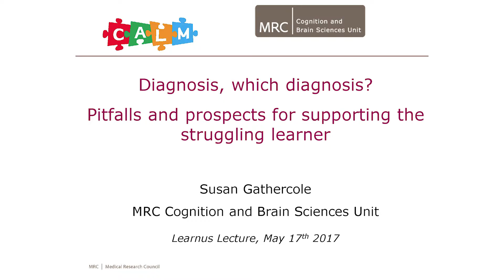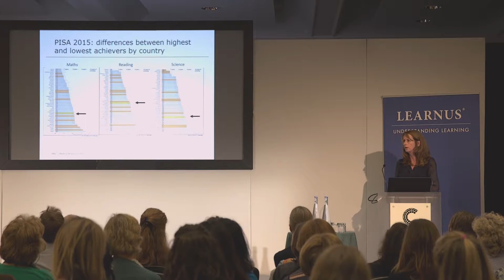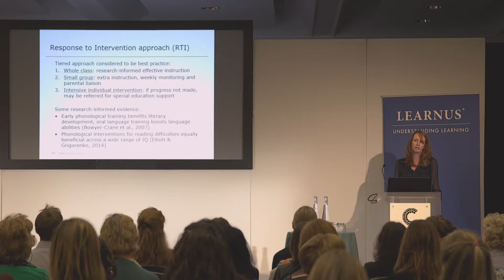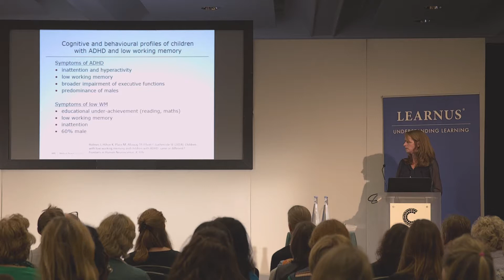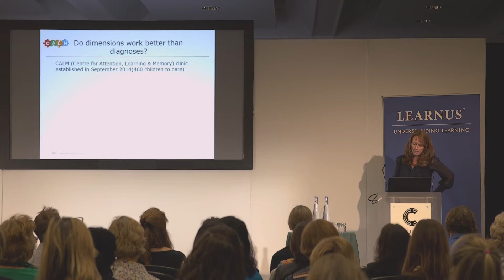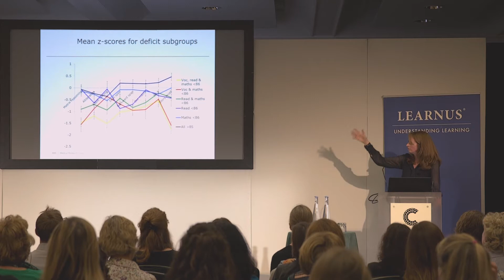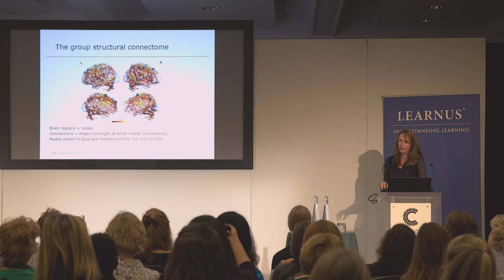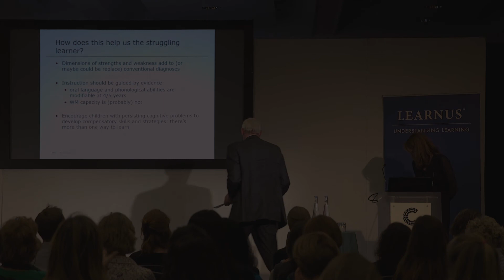Learnus Lecture | "Diagnosis, what diagnosis?” - Professor Susan Gathercole OBE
Professor Susan Gathercole OBE
Director of MRC Cognition and Brain Sciences Unit, University of Cambridge  discusses the challenges faced by families and practitioners in supporting children who are struggling to learn.

Filmed in 2017 by Zansho.co.uk